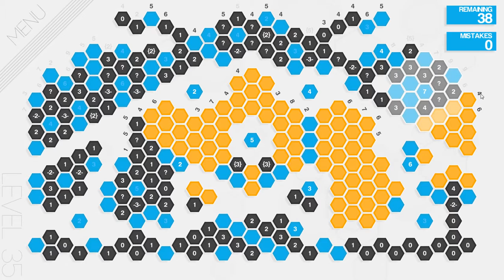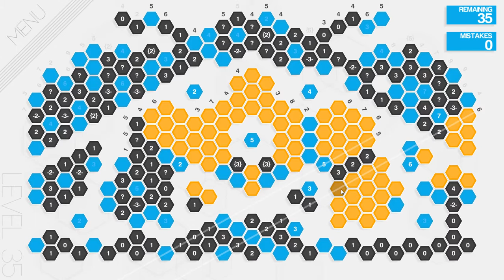Hexcells Plus - Chillstream with Difficult Levels (05.05.2016) (Part 7)